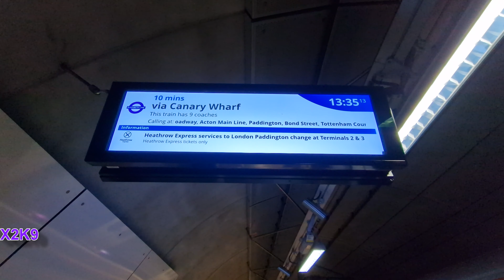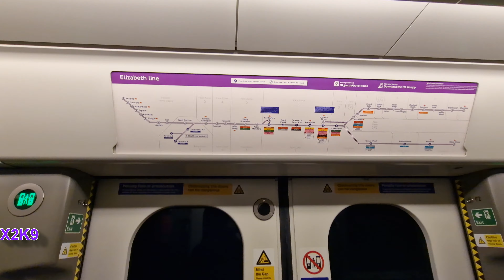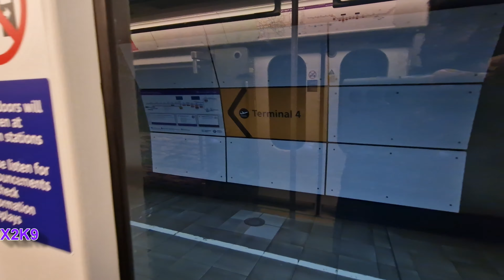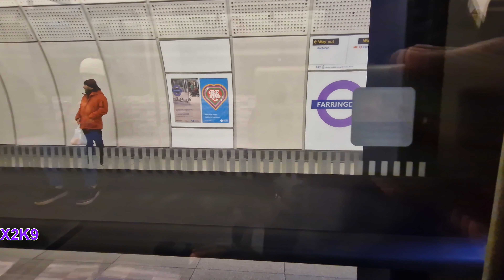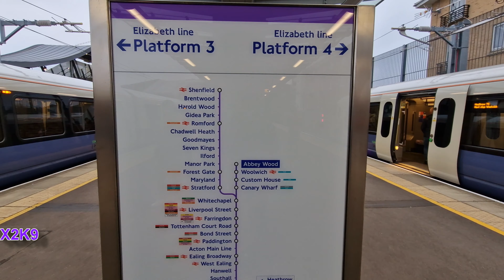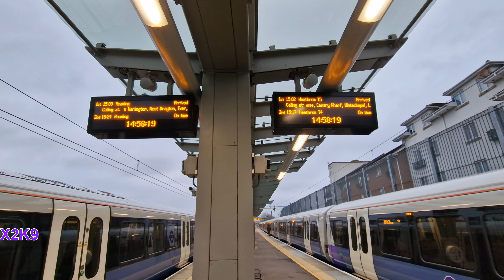Full Journey On The Elizabeth Line From Heathrow Terminal 4 to Abbey Wood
© X2K9